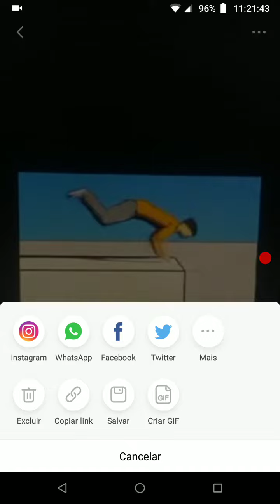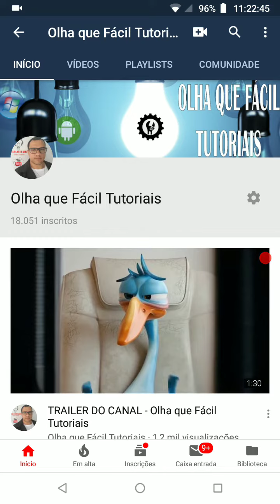COMO EXCLUIR UM VIDEO DO PERFIL VIGO VÍDEO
OfficePRO XboxGamePass XboxBrasil COMO EXCLUIR UM VIDEO DO PERFIL VIGO VÍDEO

Canal Olha que Fácil Tutoriais: aprenda excluir vídeo no Vigo video